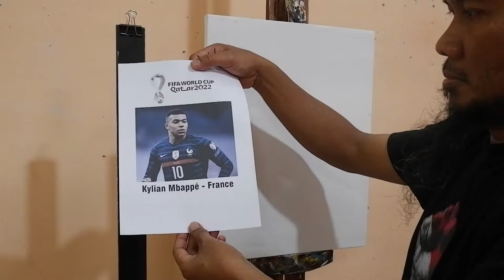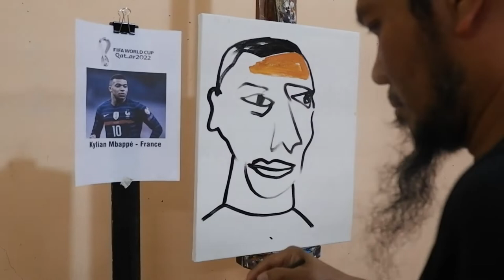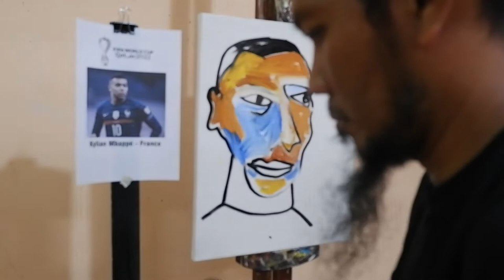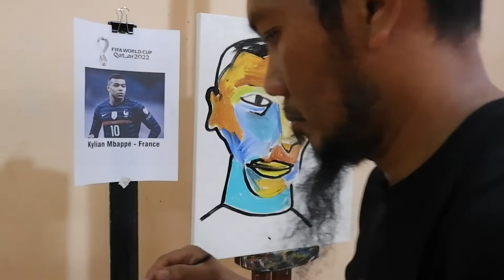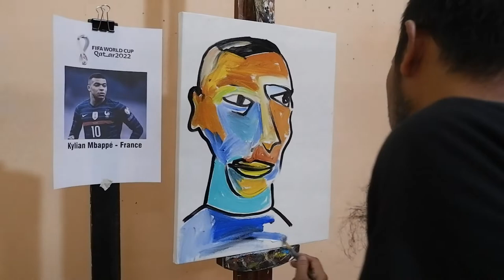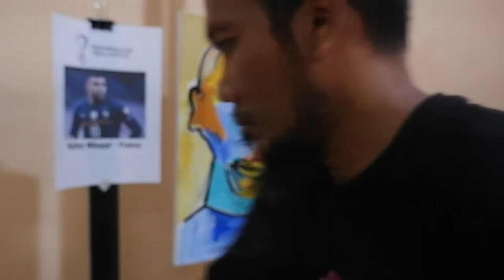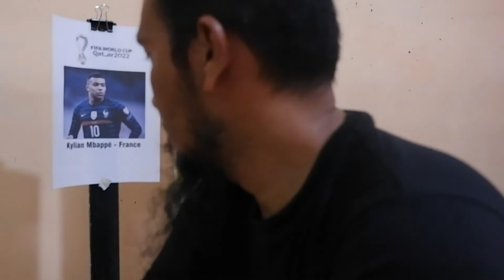Painting Kylian Mbappe - France in Cubism Style in 7 min 3 sec | FIFA World Cup Qatar 2022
Kylian Mbappe became a French star at the 2022 World Cup. It was emphasized that the Paris Saint-Germain player did have a big responsibility.
France was hit by a storm of injuries during the competition in Qatar. After Karim Benzema, Lucas Hernandez also had to retire due to problems in the Rooster team's victory against Australia, Tuesday (22/11/2022).
Mbappe is expected to take good care of the team. Mbappe has shown in just one game that he can accept the responsibility. He scored one goal and one assist in helping France conquer Australia.

The World Cup 2022 has begun in Qatar. I took part in enlivening the world football sporting event, by painting Kylian Mbappé from France in cubism style in 7 min 3 sec and in the following days I will paint other famous soccer players.